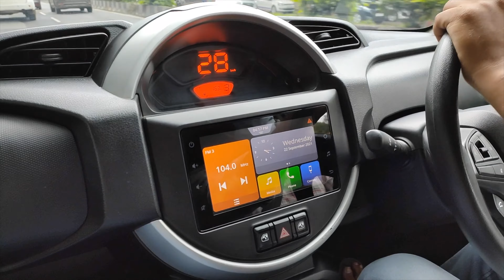Maruti Suzuki S-Presso vs Alto VXI+ Comparison in Hindi - Engine, Price, Specs etc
Maruti Suzuki Spresso vs Alto. Alto jeetega ya S-presso? Which of these two budget hatchbacks should you purchase? Which of these is the better option for you and your family? Watch the video to find out.

The Alto has been one of India's most favourite hatchback and it still continues to be the first choice of many people as their first car. But as the days come, the competition in the market keeps getting more and more tough and for that reason, Maruti Suzuki launched the S-Presso n 2017.

The S-Presso has a mini SUV design and has a lot more style and features than the Alto. The S-Presso is much more taller and wider and has more boot space as well.

If you are in Pune & want to talk about your car or bike on Sahi Gaadi then get in touch via email

00:00 Introduction
00:41 Variants and Pricing
01:12 Engine Specifications
02:19 Tyres
03:21 Dimensions & Capacity
04:25 Looks
05:03 Features
06:09 Entertainment